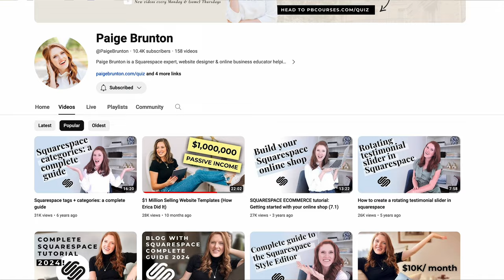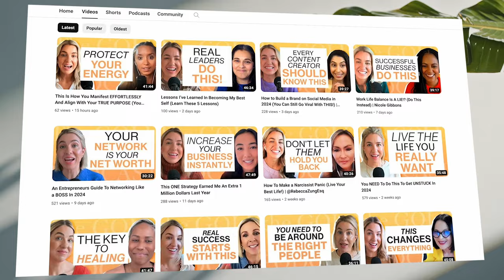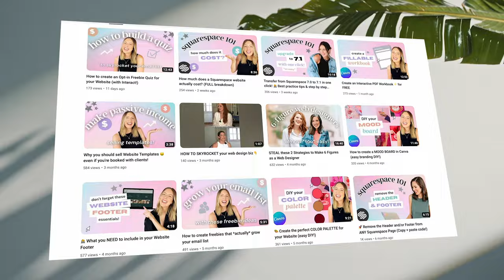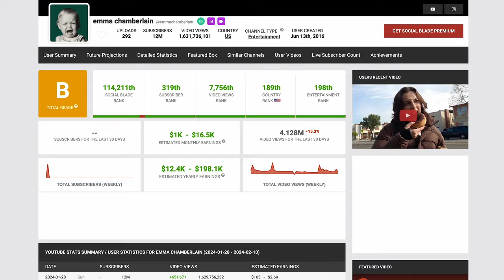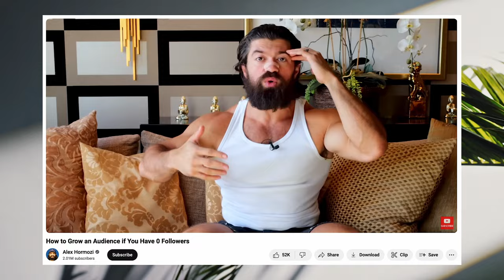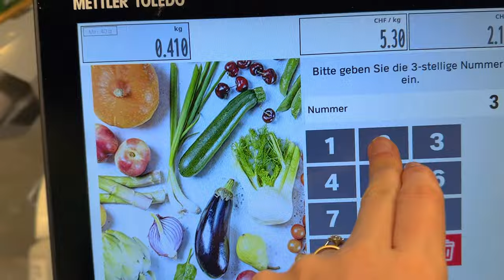How much YouTube paid me in 2023 + My Growth Strategy in 2024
I spent days researching, learning, observing, and strategizing to figure out exactly how I'm going to grow on YouTube in 2024. Steal my strategy here!

👉🏻 Find the perfect client-finding strategy for your personality with this quiz
👉🏻 4 strategies to find your first or next web design client
👉🏻 Finding clients as a new Squarespace designer - 7 costly mistakes to avoid (60 min on-demand training)